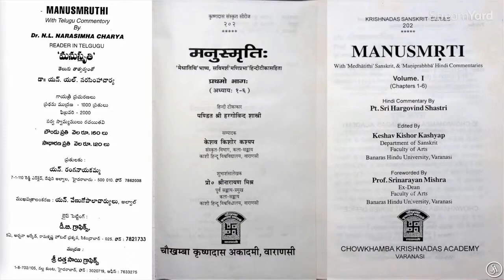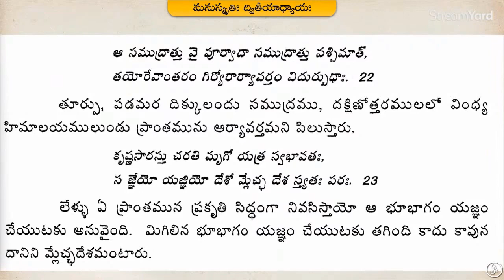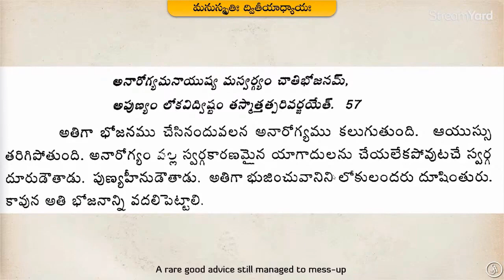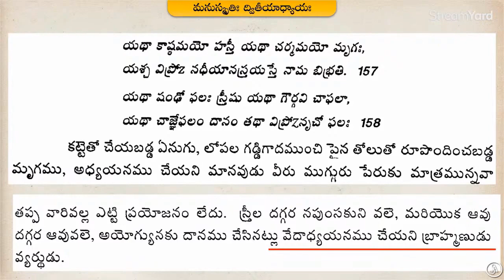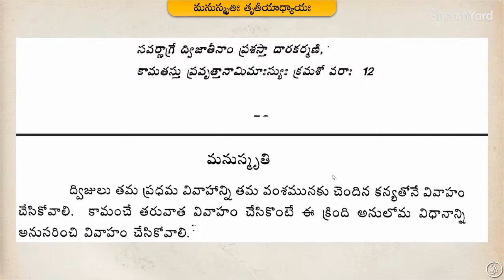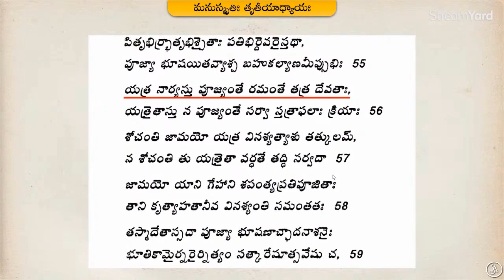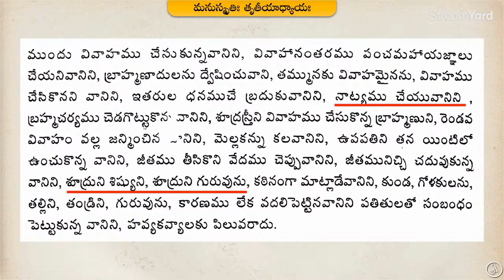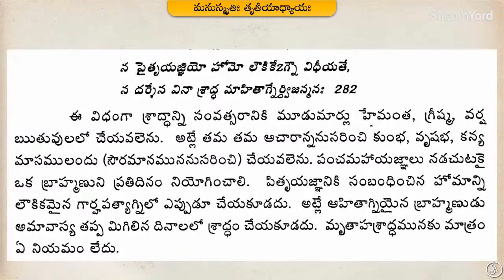మనుస్మృతి Part 2 | Manusmrithi, the most disgusting book of all time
Does manusmriti deserve the title as the most disgusting and inhuman book of all time? What is in the Manusmrithi that just pisses off people and why some people defend it?
Learn about it in this series.

Note:-
Satya Anveshi promotes the following:
1. Fundamental duty under article 51A(h) of the Indian Constitution. i.e., development of Scientific temper, Humanism, Spirit of inquiry and Reform.
2. Fundamental right under article 19(1)(a) i.e., Right to freedom of speech and Expression.

Satya Anveshi

===Social Media===
Satya Anveshi channel on YouTube: